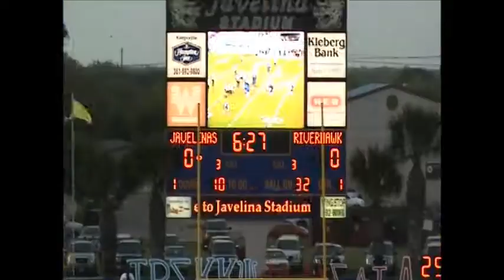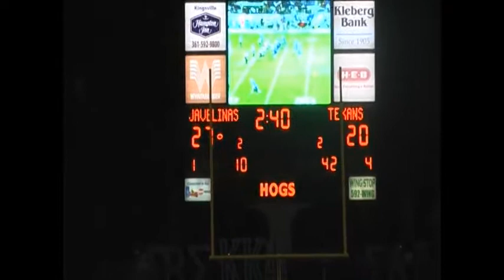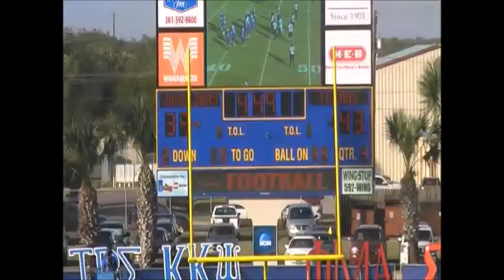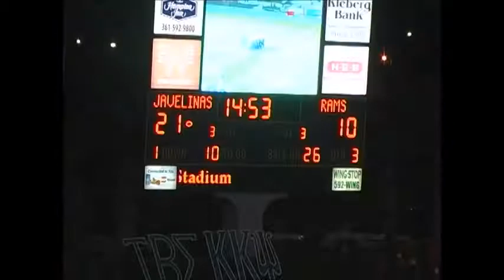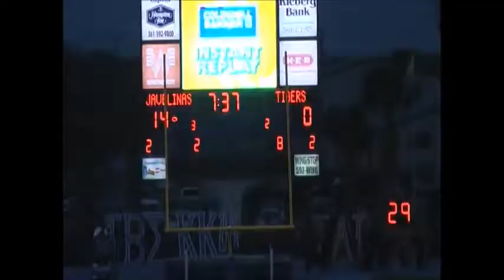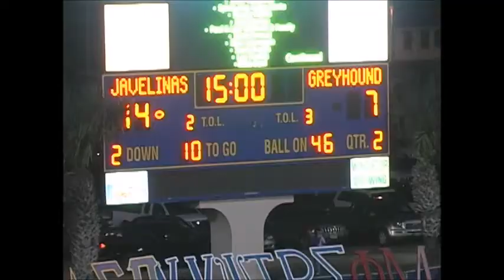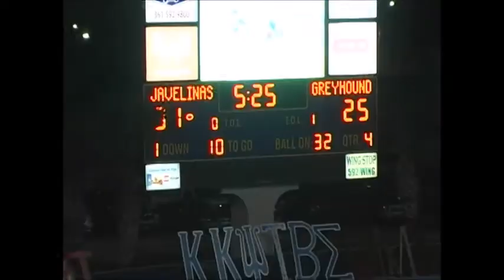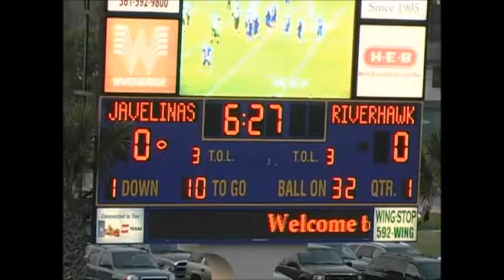FRED WINBORN JAVELINAS #34 RB HIGHLIGHTS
FRED WINBORN TEXAS A&M KINGSVILLE JAVELINAS #34 RUNNING BACK HIGHLIGHTS